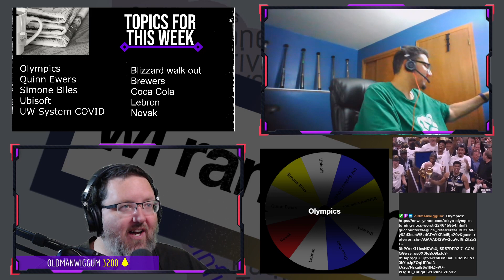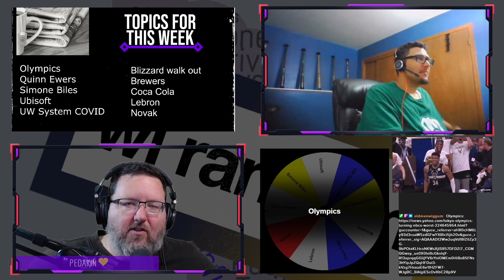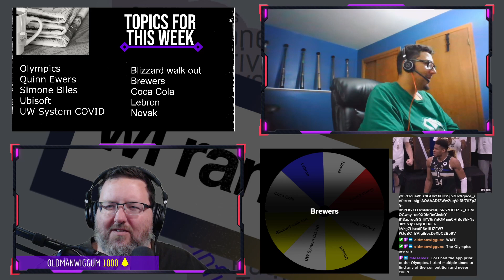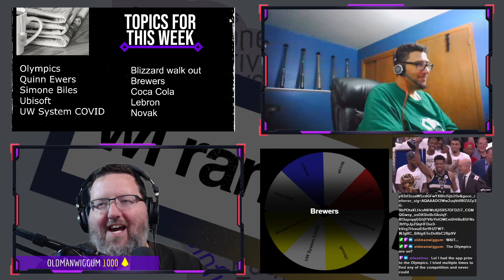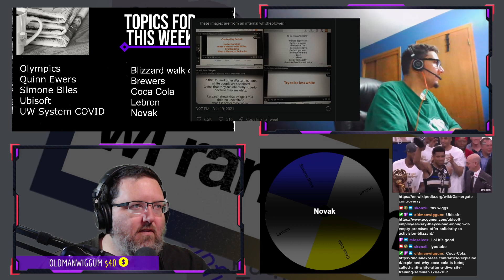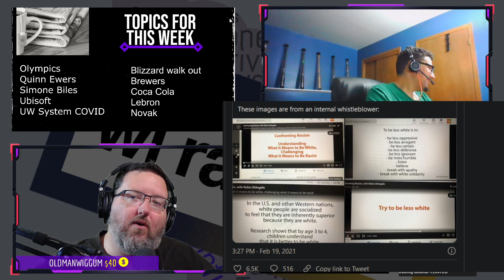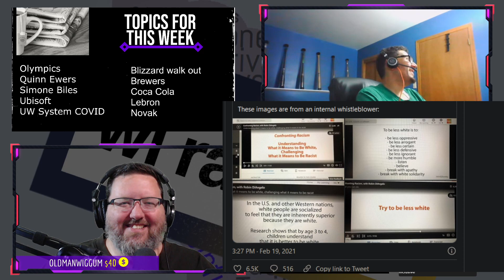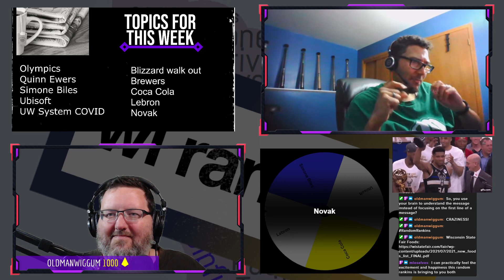Decision Making 101 or How the WI GOP Fails Again! Also: NBC, Blizzard, MKE Brewers, and Quin Ewers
Description:
Decision making 101 this week as we dive deep into decision making - failures at NBC, Blizzard, and the GOP controlled WI legislature, and some possible successes with our Milwaukee Brewers and Quinn Ewers (although that mullet counts as a bad decision, in my mind).

Random Rankings:
Let’s go to the fair!
Landmark and skonzii pick what foods they’re most interested in at the upcoming Wisconsin State Fair!

Search “WI Random” on your favorite podcast app

Live (Tuesdays at 7pm central)